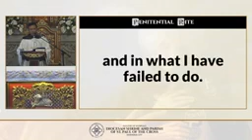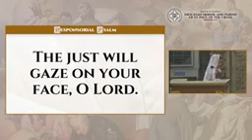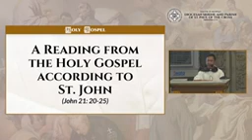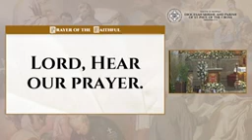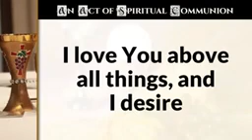TOC Holy Mass and Profession Rites May 18, 2024 8 30 AM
Rite of Admission to the Aspirancy of the Third Order of Carmelites at St. Paul of the Cross church, SSS Village, Q.C.